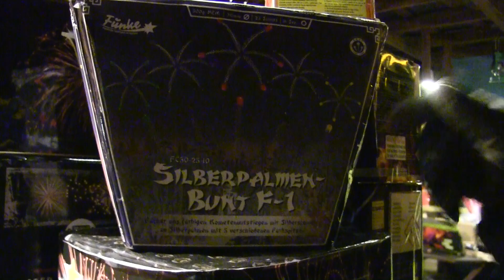Funke Silberpalmenbunt F-1 25's uusivuosi 2019-20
Funke FC30-25-10 Silberpslmenbunt F-1 ilotulite pata, NEM 500g, 25 laukausta ja kaliiberi 30mm.